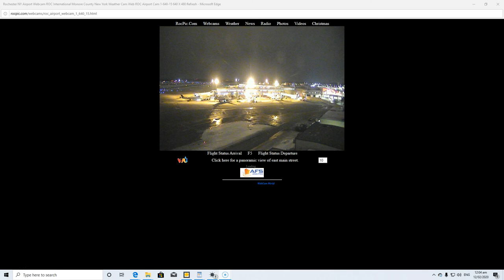Where have all the planes gone?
Aerial traffic in the Rochester NY region has dwindled to nearly nothing.  Typically planes dot the sky, especially at night. I have a long commute and am used to seeing many planes on my way into work and at night when I return. I am seeing nearly nothing now, and am demanding answers.